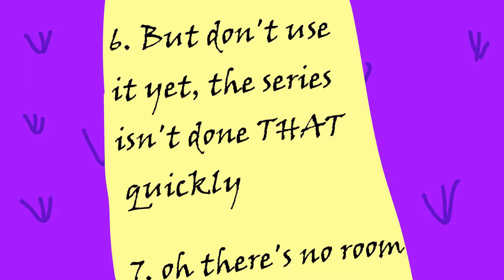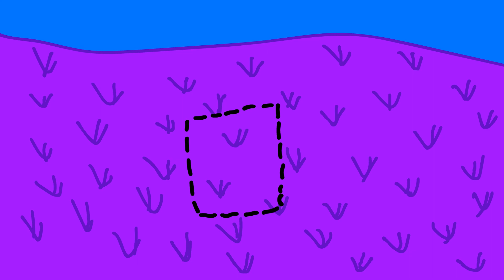Surviving an Alternate Dimension 3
A crashed alien ship is found and then brushed off for more important plot points. Like a cardboard box.